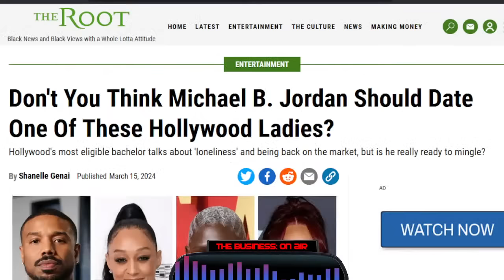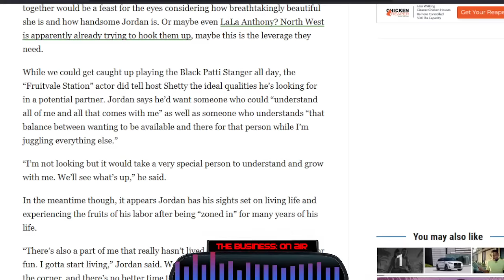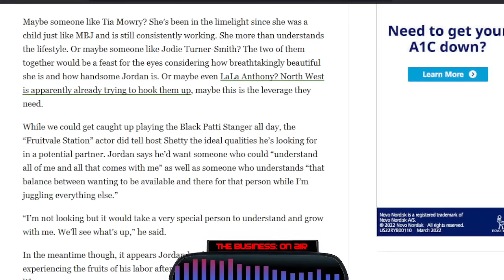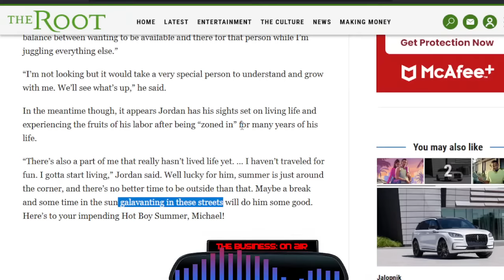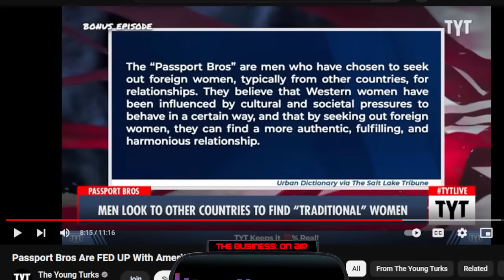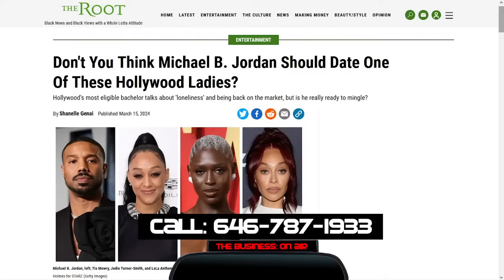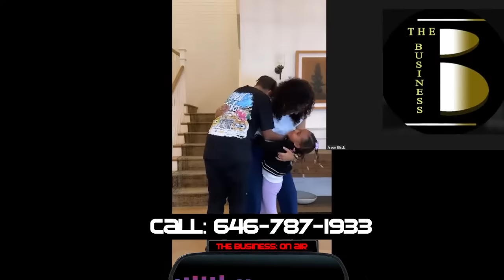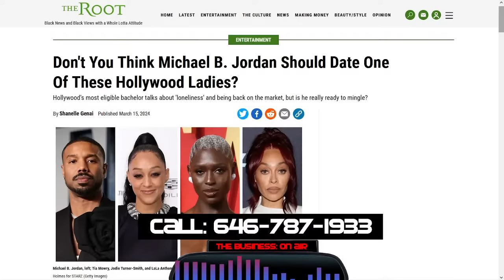Policing Black Men's Options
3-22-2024: We look at an embarrassing attempt to control Black men's options. We explain.